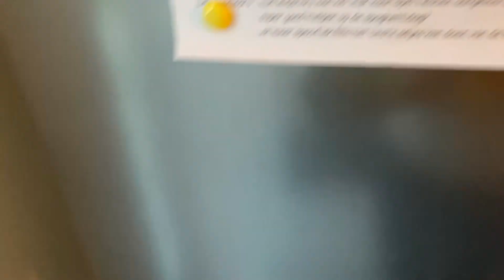ผัดผักบล๊อกโคลี่ใส่สามชั้น เมนูง่าย กินง่ายอยู่ง่าย คนไทยในต่างแดน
คนไทยในต่างแดน ย้ายครอบครัว มาทำงานในเมืองนอก หาอยู่หากิน อาหารไทยในต่างแดน ชีวิตต่างแดน เมียฝรั่งบ้านนอก ชีวิตเมียฝรั่ง เมียฝรั่งต่างแดน สามีฝรั่ง สู้ชีวิตเลี้ยงลูก เลี้ยงครอบครัว เพื่อความอยู่รอด และเพื่อความเป็นอยู่ที่ดีขึ้น
คอมเมนท์ไว้ใต้คลิป ให้ชื่นใจ ด้วยจ้า ขอบคุณนะค่ะ💓💓🙏🙏💕💕
รับรีวิวสินค้าติดต่อได้นะค่ะ